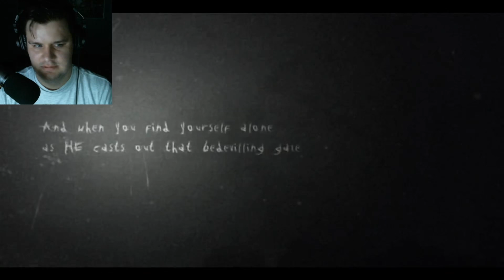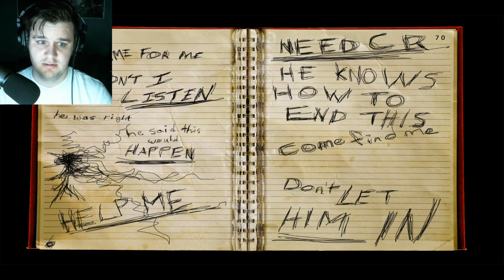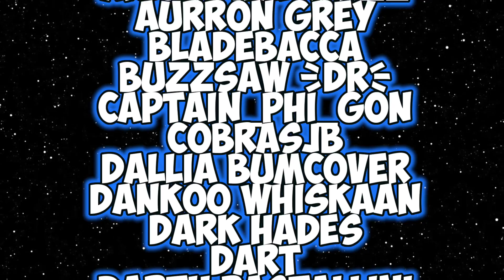CubsFanHan Plays Scary Games! | Slenderman: The Arrival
Welcome to the first in a potential series of videos where I torture my emotional state for your enjoyment!